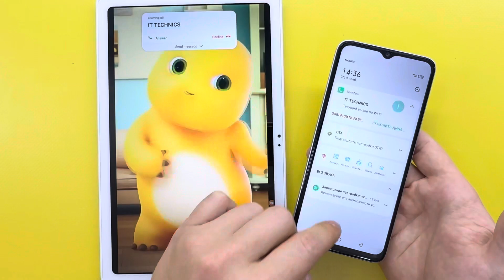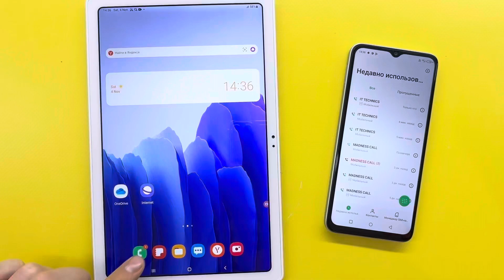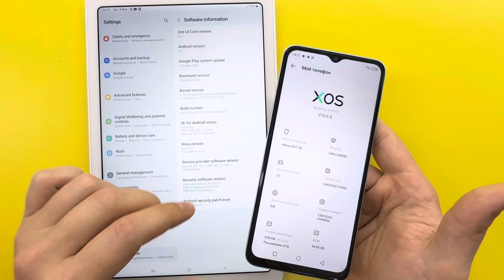Incoming Call Samsung Galaxy Tab A vs Infinix HOT 30i Outgoing Call/ Dance